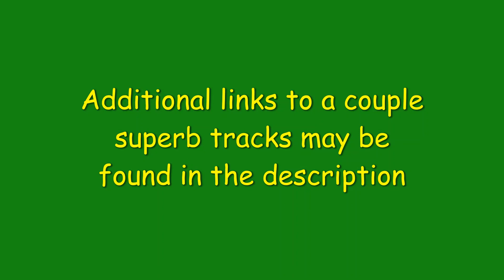Stoneground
A true hippie band that traveled the country as part of the Medicine Ball Caravan, made up of too many folks to name here -- including three chicks who often sang, and lead guitar/vocalist Sal Valentino.

Several links to songs that had to be removed here are provided below the track listing...I would *especially* invite you to check out the first three at least.

Track Listing:

Family Album (pt 1)
    Corrina, Corrina
    Passion Flower
    Big River
    Super Clown
    Richland Woman
    It Takes A Lot To Laugh (It Takes A Train To Cry)
    If You Gotta Go
    You Must Be One Of Us (studio)
    Where Will I Find Love (studio)

Stoneground 3
    Dancin'

    Love's Made A Fool Of You

Family Album (pt 2)
    Jam It